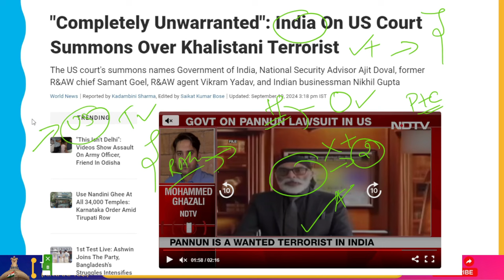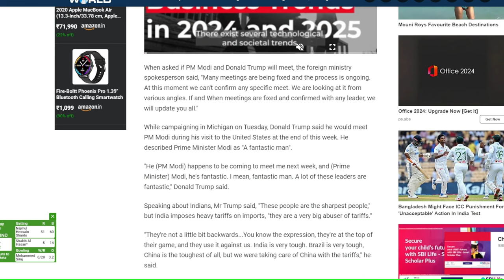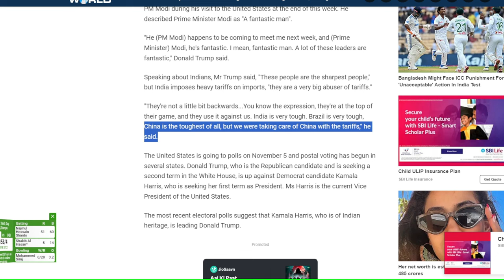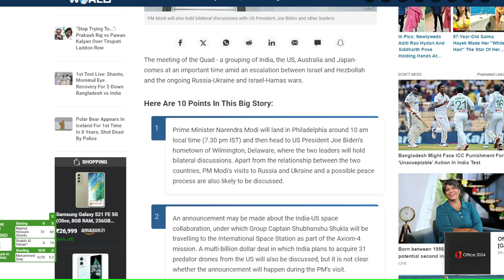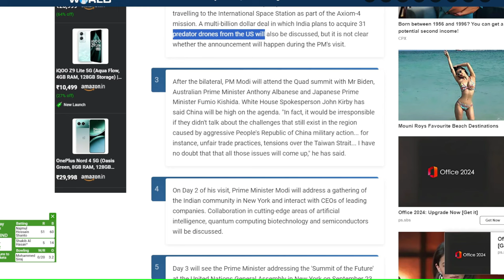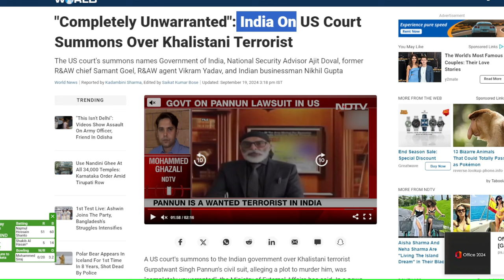US Court Summons Indian Govt., Ajit Doval, Ex-RAW Chief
The Ministry of External Affairs declared that the summons issued by a US court to the Indian government about the civil complaint filed by Khalistani terrorist Gurpatwant Singh Pannun, which claimed there was a plot to kill him, was "completely unwarranted". Foreign Secretary Vikram Misri was questioned about the summons from the US District Court for the Southern District of New York during a news briefing this afternoon.

The summons mentions Indian businessman Nikhil Gupta, former R&AW chairman Samant Goel, National Security Advisor Ajit Doval, and R&AW agent Vikram Yadav. It requests a response in writing within 21 days.

"We responded when these problems were first brought to our notice. A high-level committee is working on this issue, the Foreign Secretary declared.This was a "completely unwarranted case," he declared.